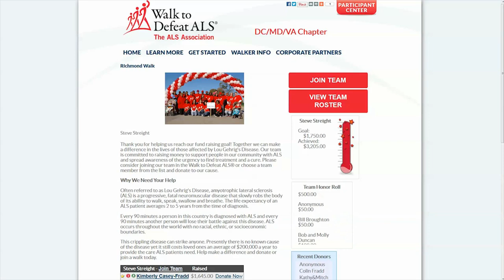ALS Ice Bucket Challenge 2014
Mark Fox and Colin Fradd Take the ALS Ice Bucket Challenge!

to discover new products, services, industry information, news and tips.